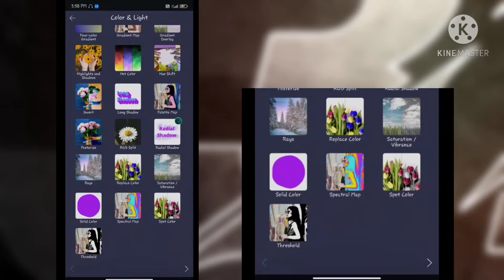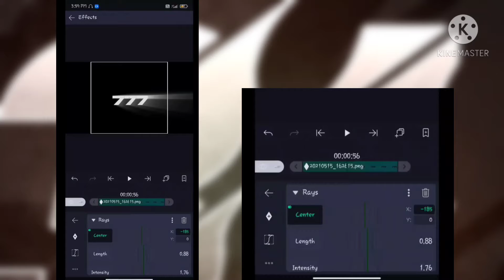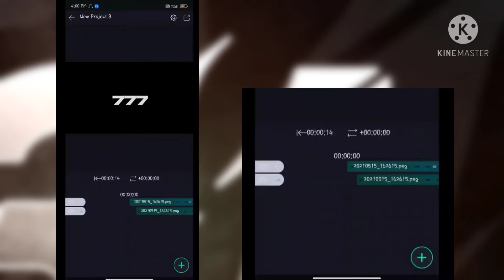Awesome Text effects on Alight motion🔥|| Text effects on Android || 2021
so Hey guys ...so today's ...video...we will see awesome or amazing text effects in alight motion on android.
NOT A PROFESSIONAL EDITOR
BUT TRYING TO EXPLORE...

EDITING- Kinemaster, alight motion

music⤵️
no copyright background music
link:-

alight motion
kinemaster
amazing text effects like 777
awesome Text effects like 777 on Android
text effects
777 editing tutorial
kinemaster editing tricks
edit pubg montage like 777 on Android
how to
how to edit like 777 on Android
alight motion
kinemaster
text effects
777 editing tutorial
kinemaster editing tricks